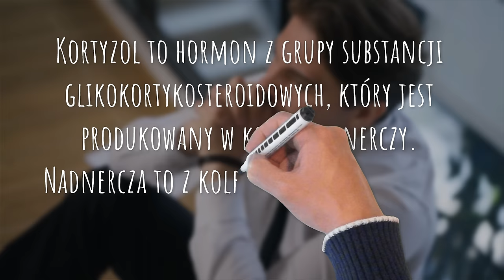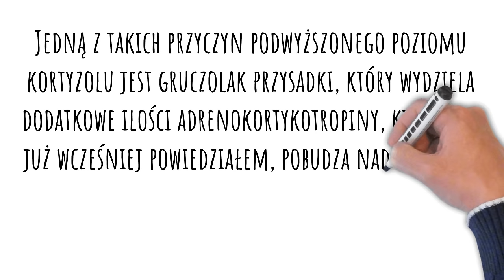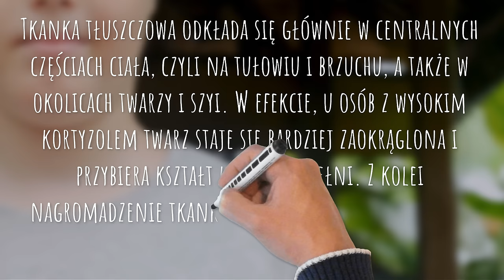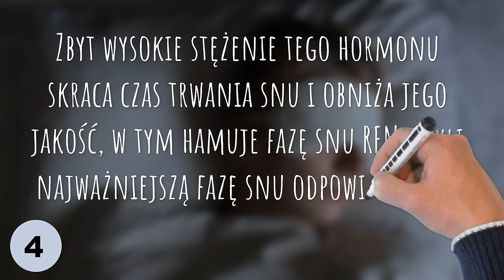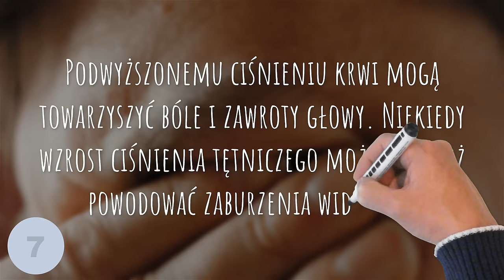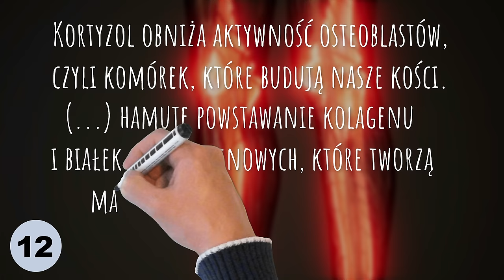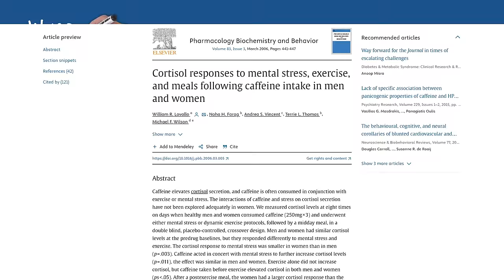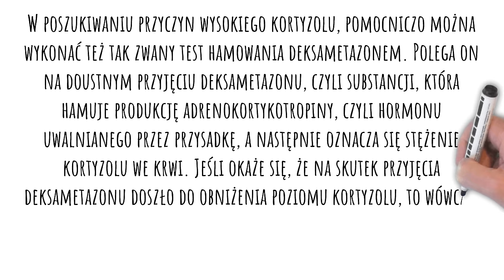Po tych objawach poznasz, że masz wysoki kortyzol. Jak go obniżyć?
Tematem odcinka jest wysoki kortyzol. Objawy wysokiego kortyzolu omawiam na początku filmu, a w dalszej części opowiadam o tym, jak obniżyć poziom kortyzolu w organizmie. Podwyższony kortyzol czy wysoki poziom kortyzolu nie służy zdrowiu, dlatego warto wiedzieć, co powoduje jego wzrost i jak naturalnie obniżyć kortyzol. Przykładowo, wiele osób szuka w sieci, jak schudnąć z twarzy, a warto wiedzieć, że pod wpływem wzrostu kortyzolu tkanka tłuszczowa ma tendencję do odkładania się w okolicach twarzy i szyi. Wśród objawów jest też nadmierny apetyt sarkopenia i inne. Więcej w filmie. Jeśli zatem ciekawi Państwa, jak obniżyć kortyzol i po czym go rozpoznać, to zapraszam do oglądania. Pozdrawiam, dietetyk dr Bartek Kulczyński.